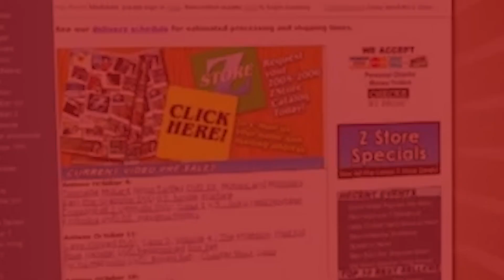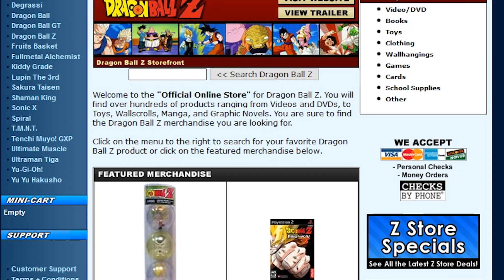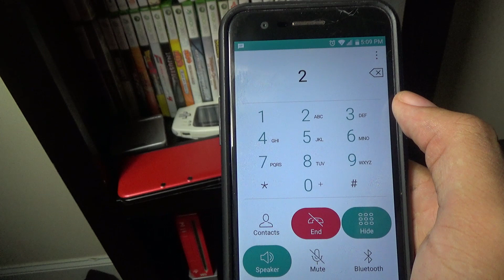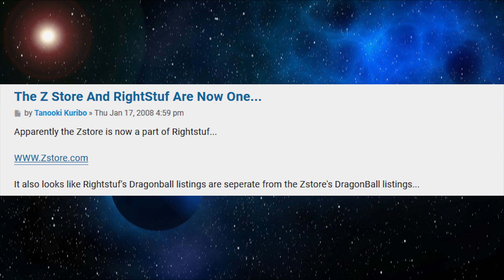Whatever Happened To The Z Store?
Today I take a look back at the "Z Store" not only what it was but also why it isn't around today.